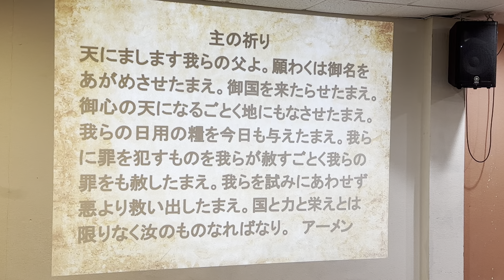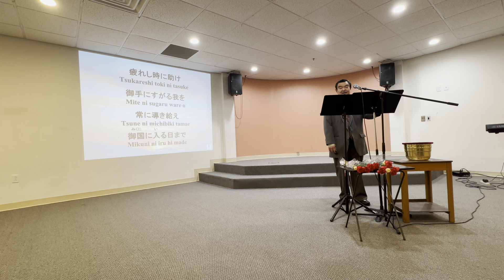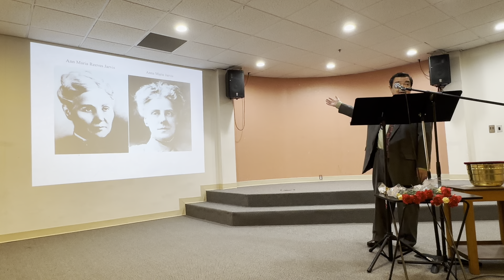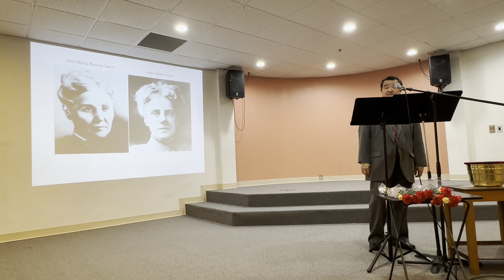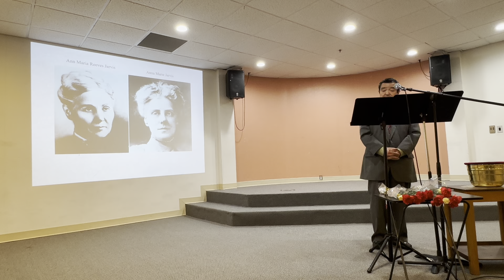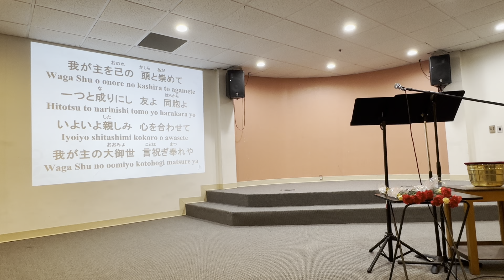日本語によるキリスト教のメッセージ。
ダラスにある日系人のキリスト教会